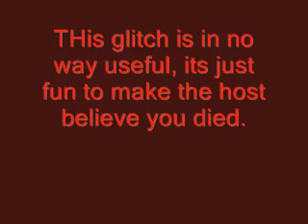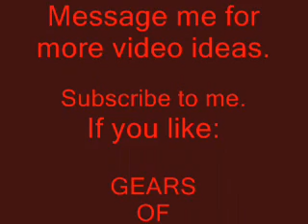Gears of War - How to chainsaw yourself [Tutorial]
Im not going to tell you the tutorial because its the opposite of the remote chainsaw.